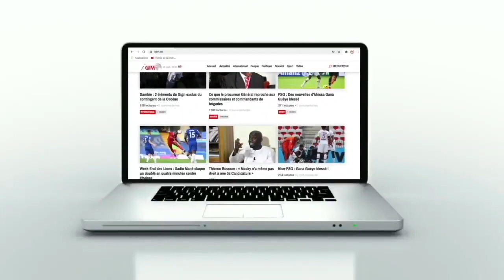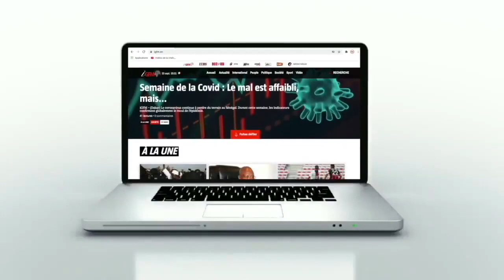La délégation de GFM Chez le Khalife général des Mourides